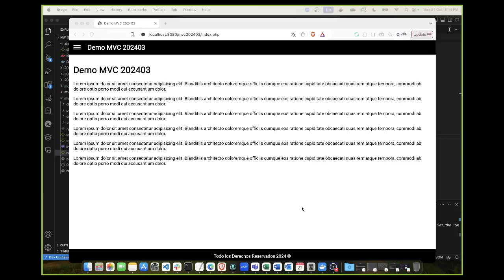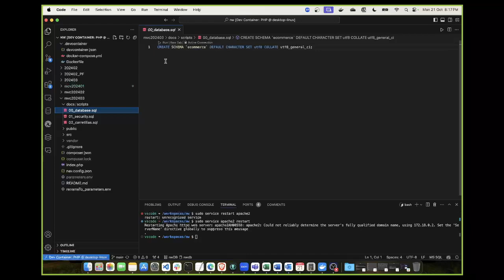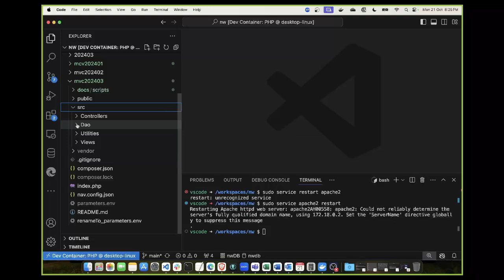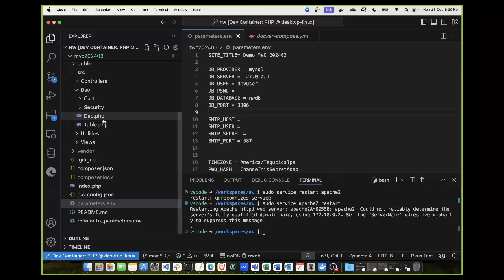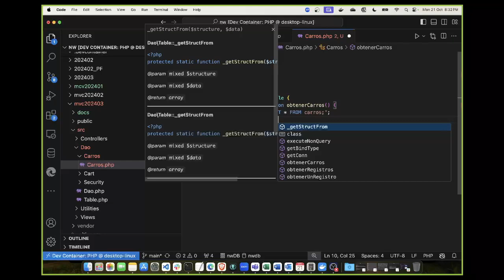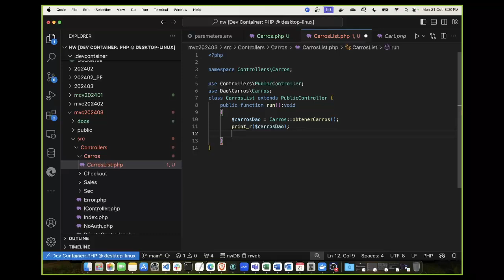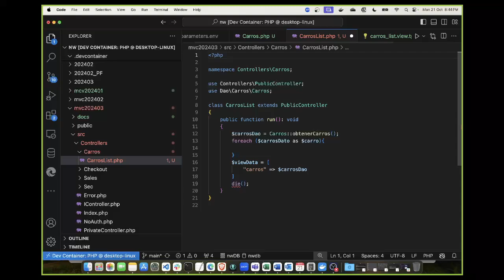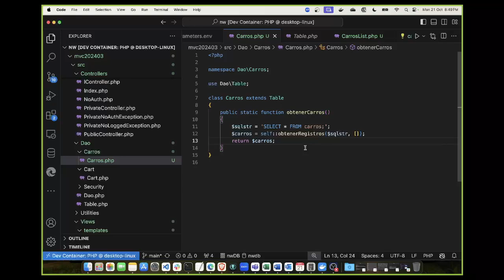Trabajando con Base de Datos con PDO, en un patron WorkWith 1 de 3